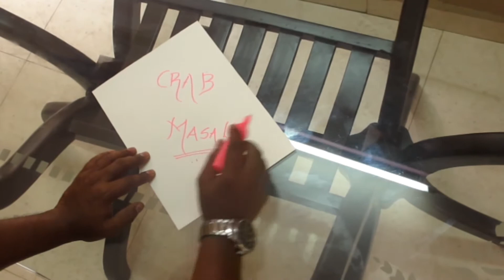How To Cook Spicy Crab Masala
Learn How to Make Spicy Crab Masala Recipe from Prathap Umesh. Make this Authentic Indian Spicy Crab Masala Recipe at your home and share your experience with me in the comments section below.